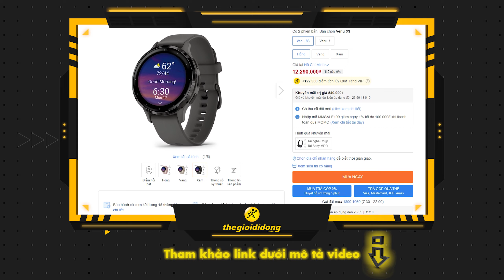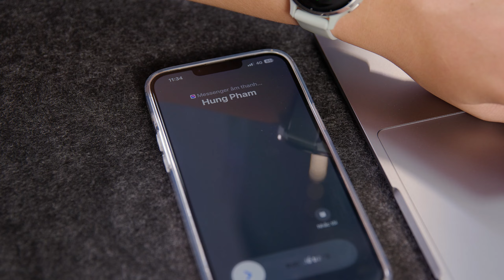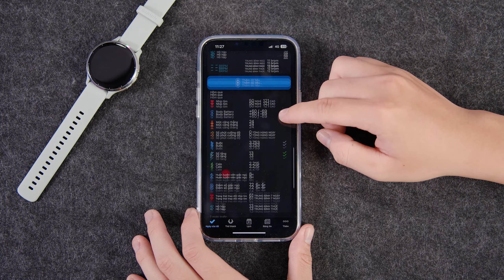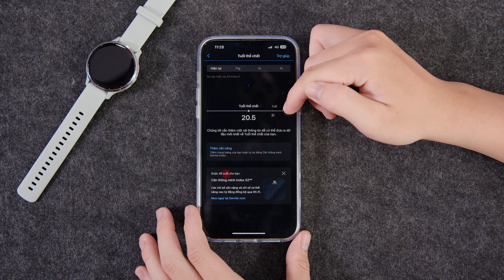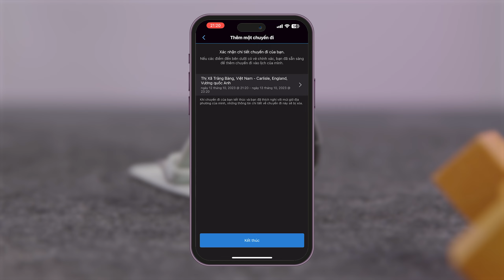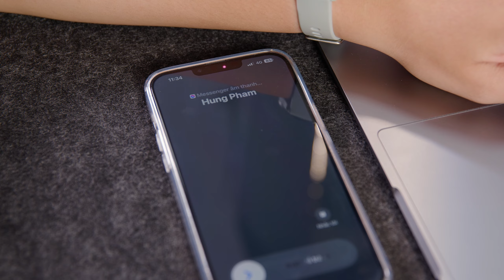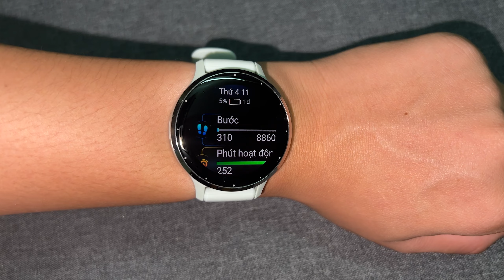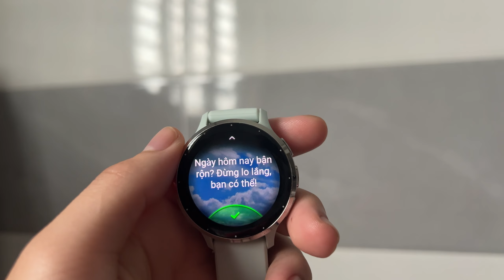Garmin Venu 3S: Thiết kế nhẹ nhàng, thời trang và cực kỳ đa dụng NHƯNG...? | Thế Giới Đồng Hồ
Garmin Venu 3 là một chiếc đồng hồ thông minh đa năng với khả năng theo dõi sức khỏe và luyện tập cực kỳ đa dạng. Ngoài một thiết kế mang tính thời trang ra, thì Garmin Venu 3S còn rất đa dụng, nhưng liệu với mức giá như vậy có phải là hơi quá cho một mẫu smartwatch với những tính năng như vậy hay không thì xin mời các bạn xem bài đánh giá chi tiết của mình

00:00 - Mở đầu video
00:56 - Thiết kế & Màn hình
06:07 - Theo dõi sức khoẻ
12:22 - Trải nghiệm & tiện ích
14:47 - Thông báo
16:24 - Thời lượng pin
16:58 - Tổng kết